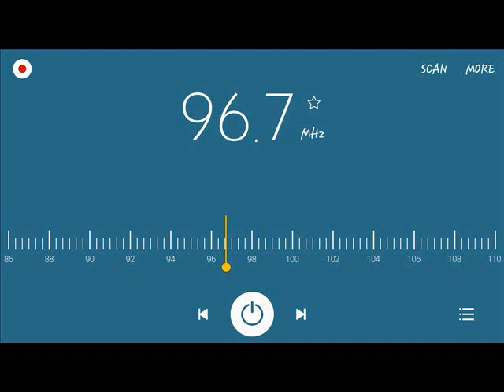DWLM-FM 96.7 Gospel Radio Quezon in San Pedro, Laguna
96.7 FM Gospel Radio Quezon Station ID